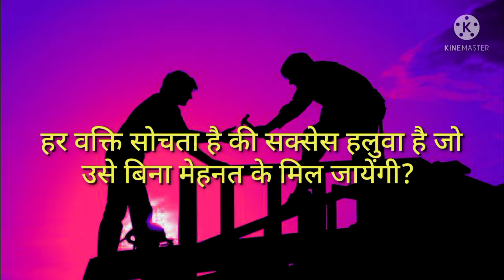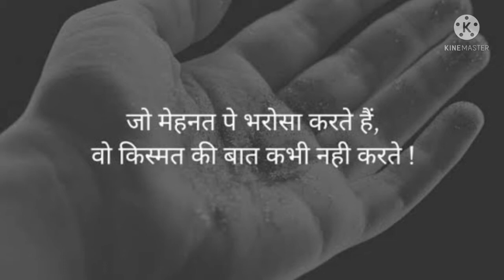संघर्ष है तो success है || motivetion story in hindi || successful video in hindi by Arya singh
zindgi में वही इंसान काबिल होता है जो
  सच में शिरियास होता है

अगर आप भी जिंदगी में success hona चाहते है तो कठिन मेहनत करना शुरू कर दो

मैं आर्या सिंह आपके सपनो को सपोर्ट करता हूं